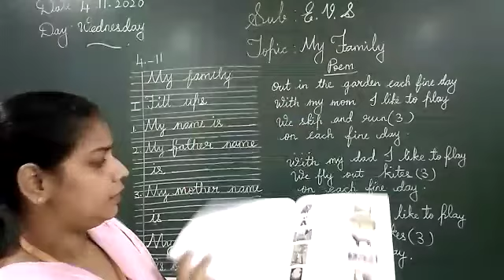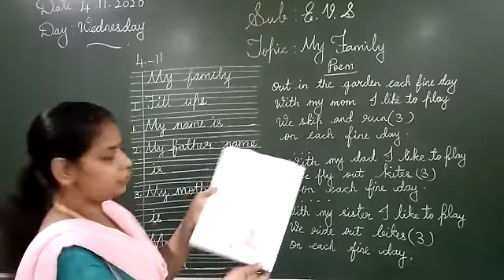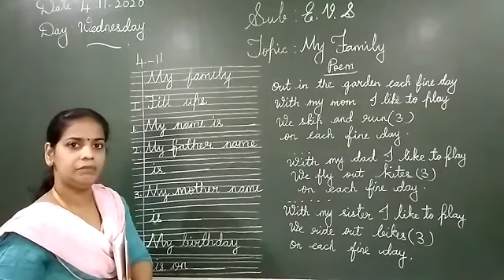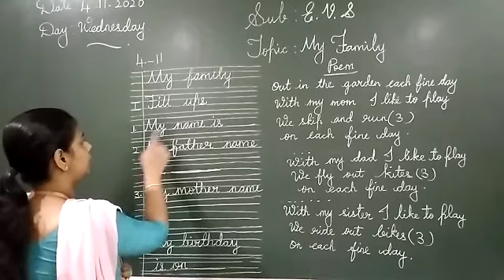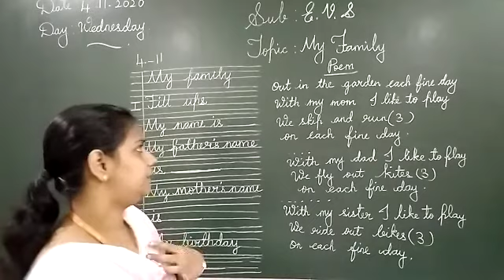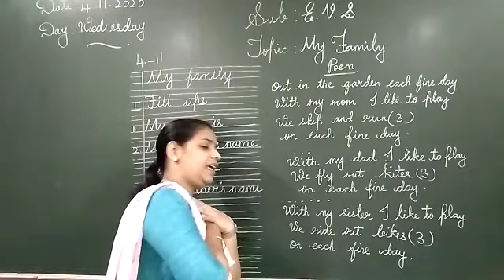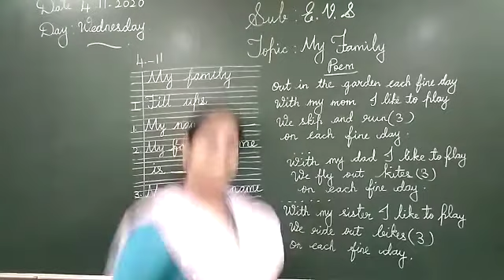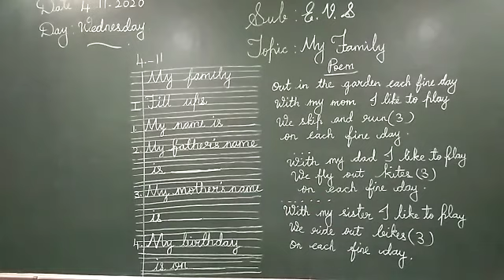IK-2 E.V.S PRD VID (4-11-2020)